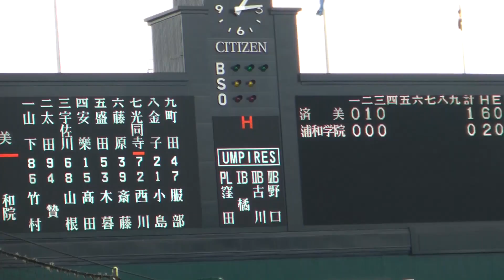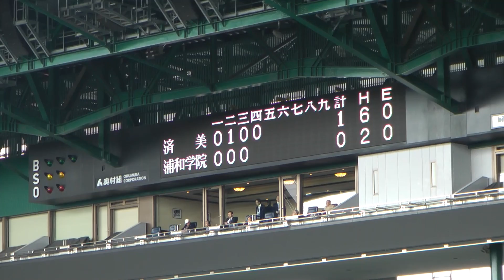2013選抜高校野球【決勝戦】浦和学院 対 済美 Part 2/5 of the final of high school baseball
第85回センバツ高校野球の決勝戦、浦和学院（埼玉）対 済美（愛媛）の、２回裏～４回表までをご覧いただけます。
２回裏～４回表までは得点シーンがありません。
浦和学院の応援はまとまりがあり、ブラスバンドの演奏者たちの習熟度が高く、高校生による演奏だと思えないほどきれいな演奏でした。
済美の応援では、昔からある大進撃やコンバットマーチなども演奏されました。個人的には古いこれらの大学の応援曲がとても好きです。このビデオはPart2ですが、Part4にも以下の曲の演奏が含まれています。好きな方はぜひPart4もご覧下さい。

2:37 ～
コンバットマーチ （早稲田大学 応援曲）
Combat March (The Fight Song of Waseda University)

4:07 ～
ダッシュKEIO （慶応義塾大学 応援曲）
Dash Keio (The Fight Song of Keio University)

9:00 ～
大進撃（早稲田大学 応援曲）
Daishingeki (The Fight Song of Waseda University)

The 85th Spring High School Baseball Tournament at Koshien Stadium in Japan

The Final
Urawa Gakuin (Saitama) vs. Saibi (Ehime)
Part 2

済　　美 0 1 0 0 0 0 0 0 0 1  Saibi
浦和学院 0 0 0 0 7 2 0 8 X 17  Urawa Gakuin

この大会で撮影した公開中の全ビデオは、以下の再生リストをご覧下さい。